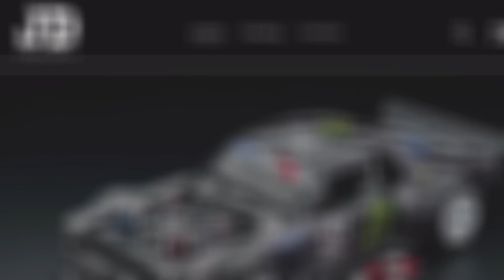Crop Master Gentlemen Ride V8 Twin Turbo Matchbox Custom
JDP Suporter

Youtube membership

RS Diecast